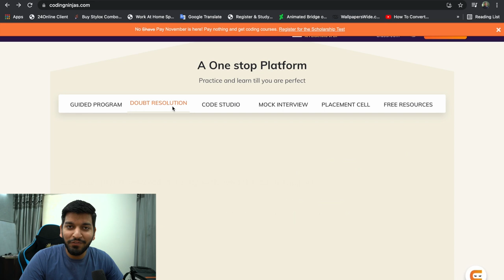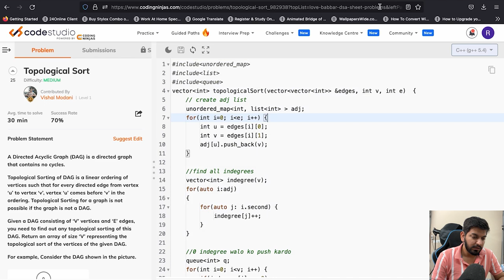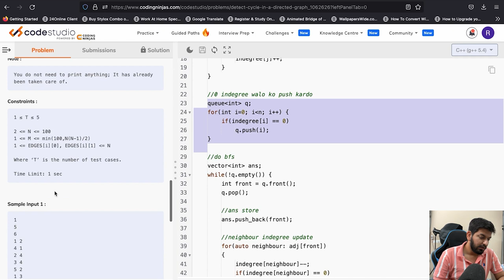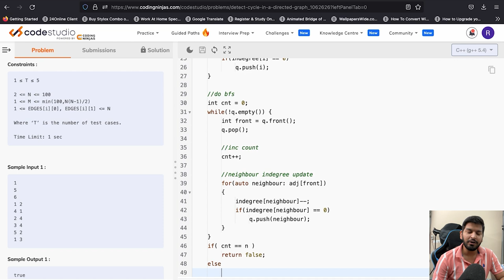Lecture 92: Cycle Detection in Directed Graph || Using BFS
In this Video, we are going to learn about Cycle Detection in Directed Graphs using BFS.